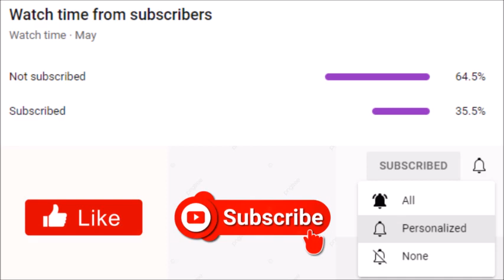The Best Man: The Final Chapters | Sanaa Lathan Defends Melissa De Sousa From Online Backlash